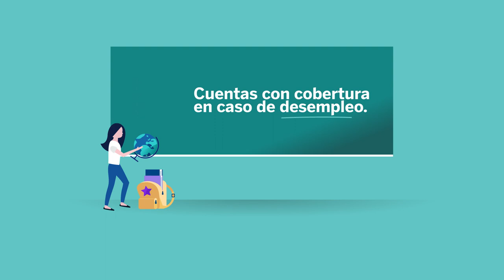Seguro Estudia | BBVA México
La educación es la mejor herencia. Contar con un ahorro te ayudará a hacer realidad sus sueños.